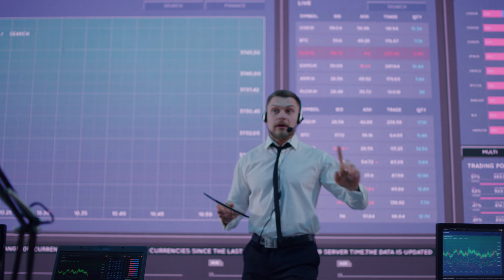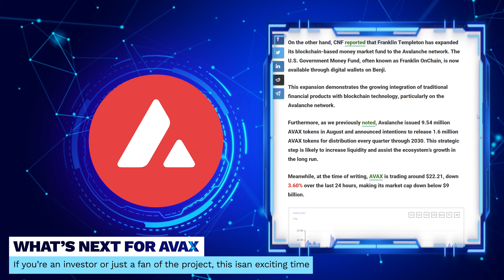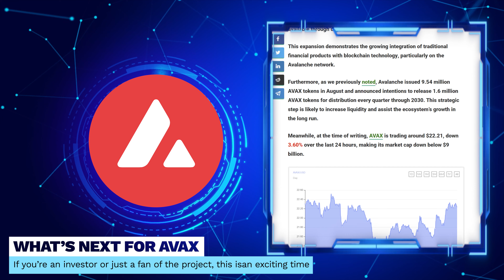Avalanche Explodes: Is Avalanche the Next Big Thing?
Avalanche has been making waves in the crypto world with a recent surge in activity. This video explores the factors driving Avalanche's growth, including its unique features, scalability, and potential for future development.

Is Avalanche poised to become a major player in the crypto space? Watch this video to find out!

CRYPTO EXCHANGES

HARDWARE WALLETS

FREE DISCORD

TIMESTAMPS